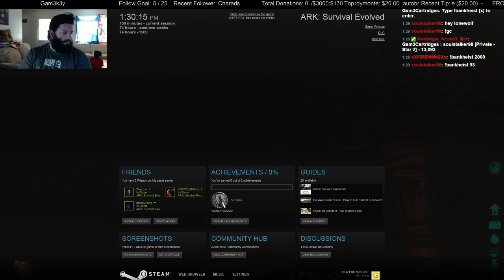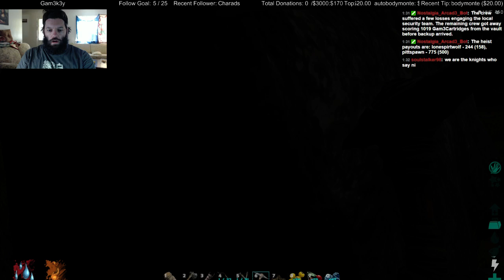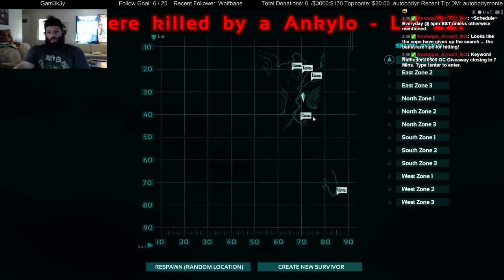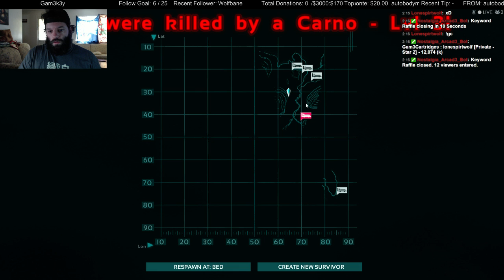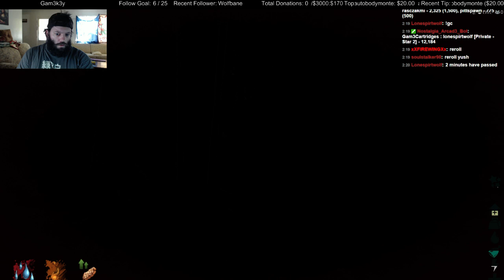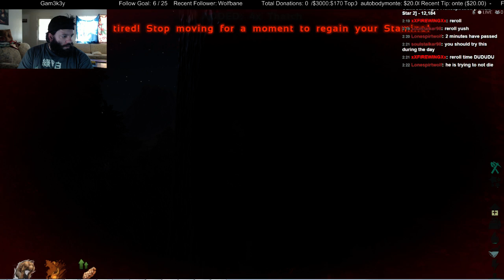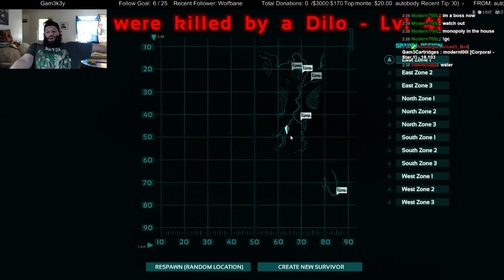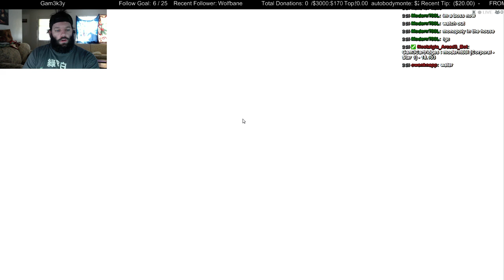3rd 24 hour stream ARK: Survival Evolved Part2 - 2 / 5